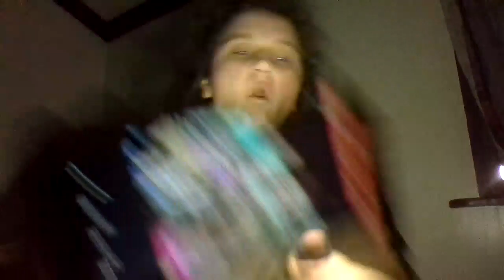update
this video is about me and why i want to do youtube videos